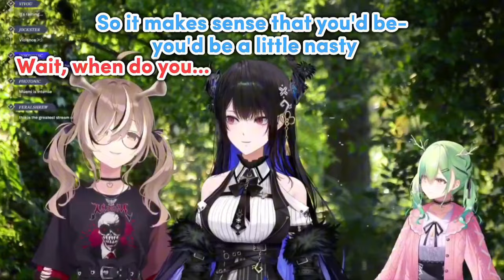𝗙𝗮𝘂𝗻𝗮 𝘄𝗶𝗹𝗹 𝗻𝗲𝘃𝗲𝗿 𝗿𝗲𝗰𝗼𝘃𝗲𝗿 𝗳𝗿𝗼𝗺 𝘁𝗵𝗶𝘀 𝗘𝗺𝗼𝘁𝗶𝗼𝗻𝗮𝗹 𝗗𝗮𝗺𝗮𝗴𝗲 𝗰𝗮𝘂𝘀𝗲𝗱 𝗯𝘆 𝗠𝘂𝗺𝗲𝗶 |Hololive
Hololive
Hololive ch
hololive reaction
hololive animation
hololive english
Holocure
holojustice

ED ART by @Tkminnm from Twitter -

BGM used
DOVA-SYNDROME